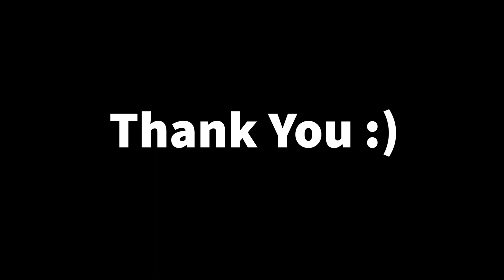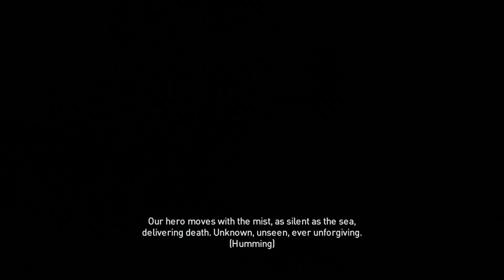Assassin's Creed Origins (The Hidden Ones DLC) (Ep 1) - The Creed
Hello All,
This is the first episode of my Assassin's Creed Origins (The Hidden Ones) playthrough, I hope you enjoy this video and the series.

SpaceCadetJuju